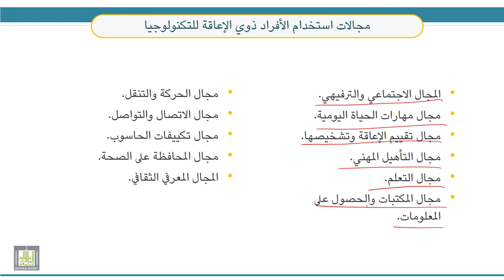قضايا معاصرة في التربية الخاصة | 7-4 | قضية استخدام التكنولوجيا مع فئات التربية الخاصة (1)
الوحدة 7 : قضايا متنوعة في مجال التربية الخاصة
الدرس 4 : قضية استخدام التكنولوجيا مع فئات التربية الخاصة (1)
- التكنولوجيا المساندة.
- أنواع التكنولوجيا.
- خصائص التكنولوجيا الفعالة مع الطلبة ذوي الإعاقة.
- مجالات استخدام الأفراد ذوي الإعاقة للتكنولوجيا.